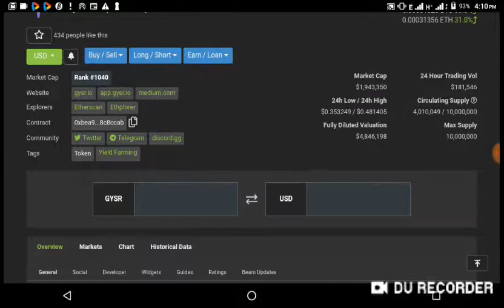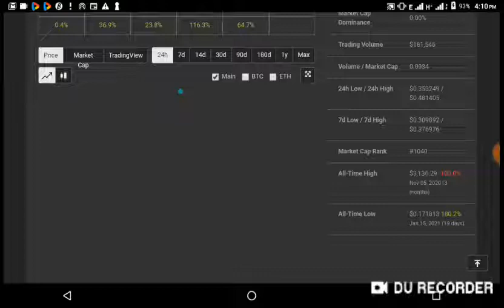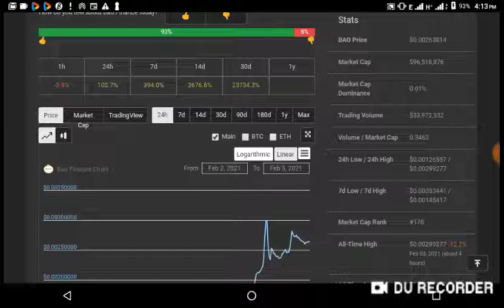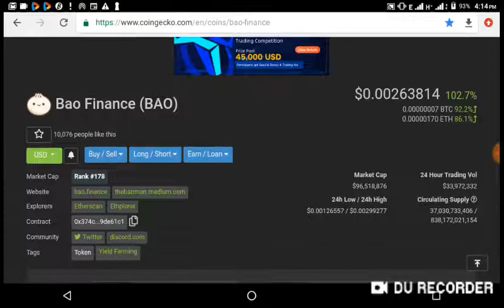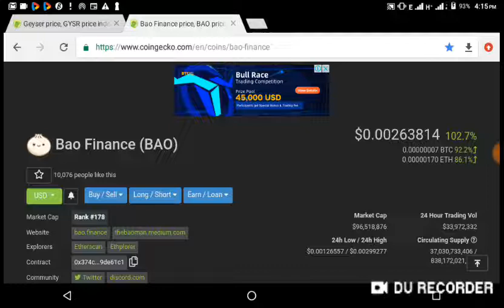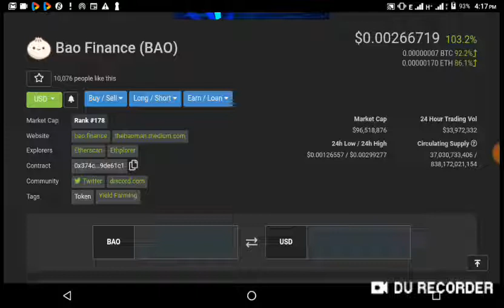Make over $1000 in a month time spending just $120 on Bao Finance